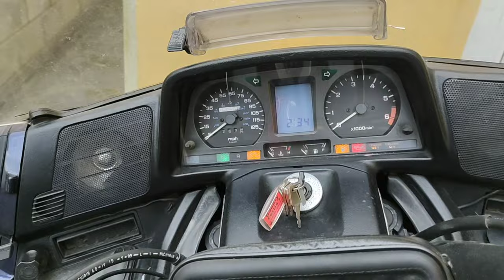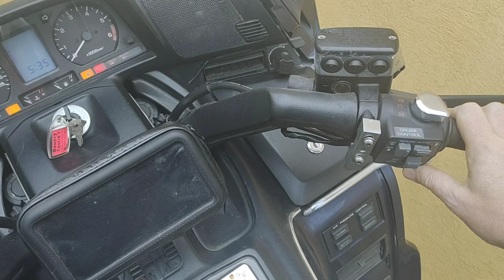Honda Gold Wing 1500 SE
Honda Gold wing 1500, First start after five months winter storage.